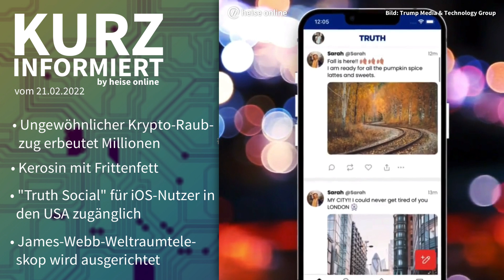Krypto-Raubzug, Bio-Kerosin, Truth Social, Weltraumteleskop | Kurz informiert vom 21.02.2022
Mehr Komfort? Kein Problem. Lassen Sie sich von einem smarten Zuhause verwöhnen und überlassen Sie Homematic IP die lästige Arbeit. Mit derkostenlosen App automatisieren Sie ganz einfach und zuverlässig Heizung, Beleuchtung, Rollläden und viele andere Elektrogeräte. Egal, obMieter oder Hausbesitzer, Neubau oder Sanierung –Homematic IP hat für jeden eine smarte Lösung parat. Mehr Informationen unter